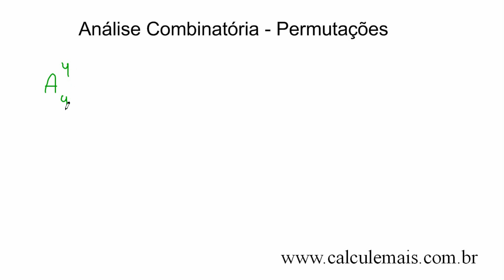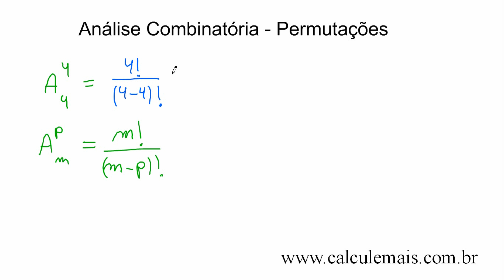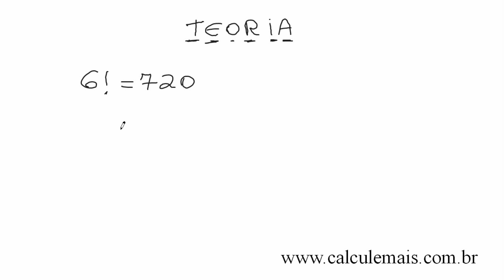Analise Combinatória - Permutação Simples e com Repetição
★ Vídeo aula online de matematica?
★ Enem questões resolvidas.